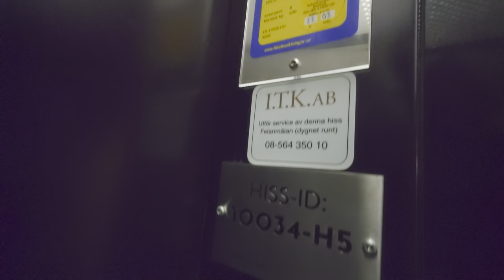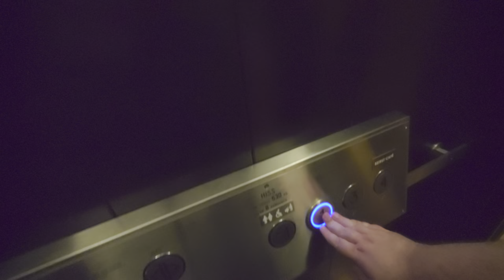Stylish 2018 ITK MRL-Traction Elevator @ Östermalmshallen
ELEVATOR INFORMATION!

Manufacturer/Tillverkare: I.T.K. AB
Model/Modell: Newlift
Installation year/Byggår: 2018

Location/Adress: Östermalmshallen - Östermalms Saluhall | Östermalmstorg 31, 114 39 Stockholm (Östermalm) SWEDEN!